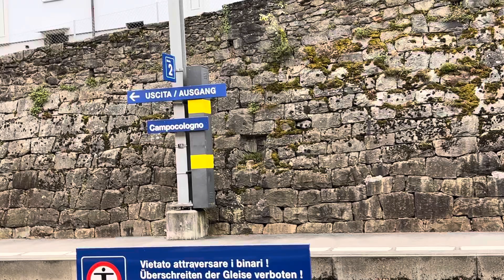Alla stazione di Campocologno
Una bella sala d’attesa del passato